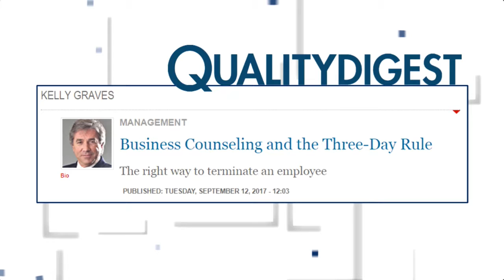Better Business Communications with Kelly Graves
Look into the heart of management / employee relationships with organizational counseling veteran Kelly Graves. (Temp Description)

To email your questions to Quality Digest LIVE